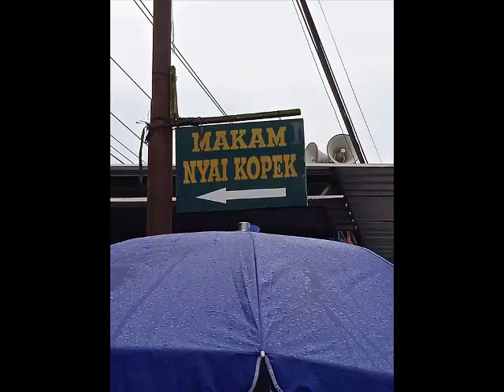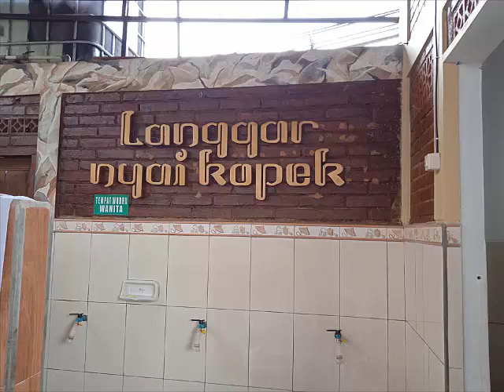Ziarah ke Makam Nyai Kopek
Makam Nyai Kopek sebagai Punden penting di Salatiga